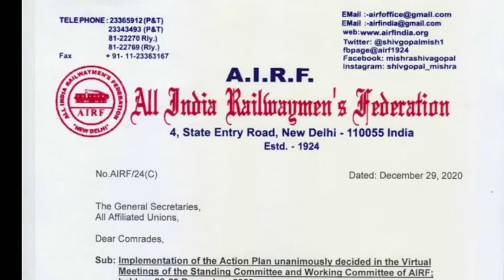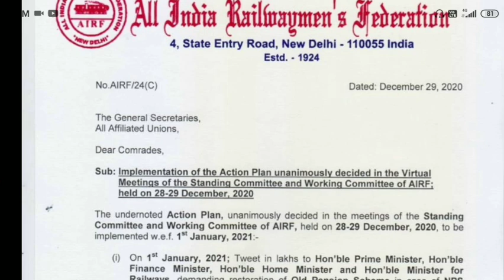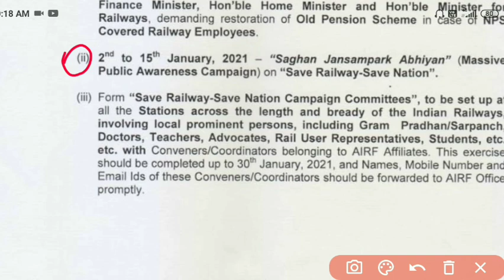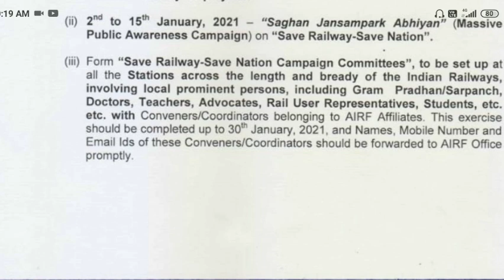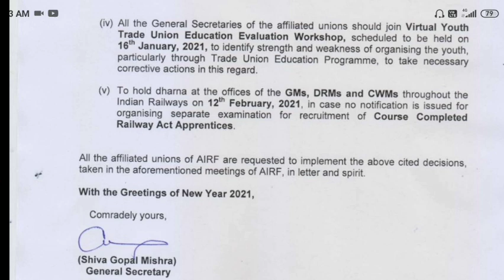A.I.R.F Railway Notice 2021.Gopal mishra द्वारा meeting फिर से हुआ अप्रेन्टिस पर्मानेंट मुद्दा।